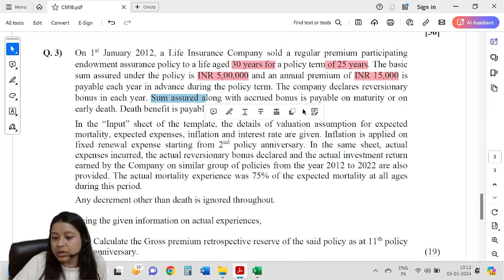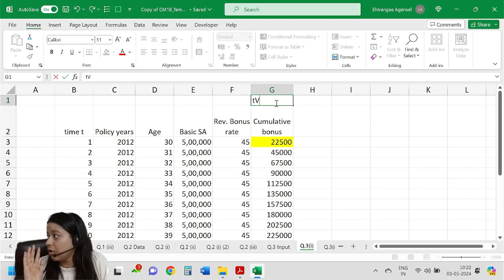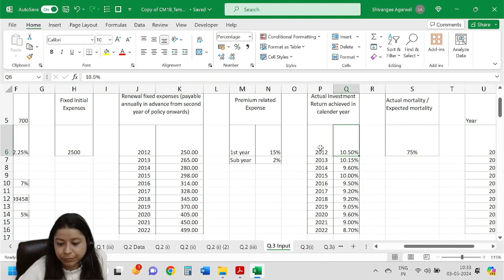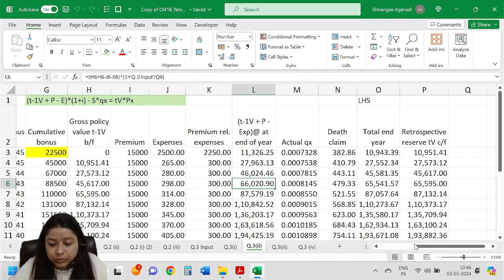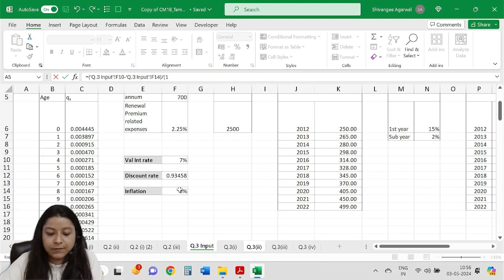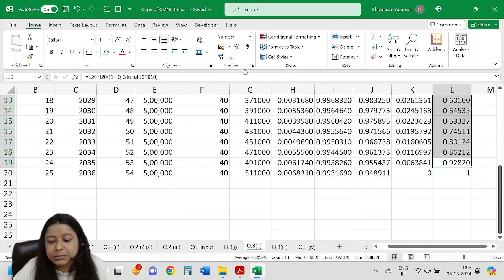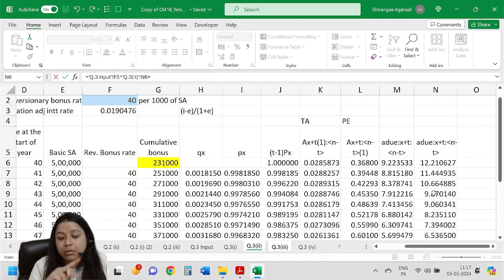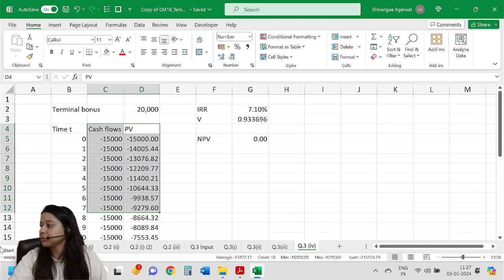CM1B NOVEMBER 2023 | Class 3 | By Shivangee Agarwal | IAI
Title: CM1B NOVEMBER 2023 | Class 3 | By Shivangee Agarwal | IAI

In this video, the faculty focuses on key topics from the CM1 syllabus. This video is the continuation of the detailed explanation and analysis of CM1 paper B of November 2023 diet from Institute of Actuaries of India (IAI).  In this video our faculty, Shivangee Agarwal has discussed various functions in excel and how to calculate reserves in case of a endowment assurance policy.

Timestamp
00:00 question 3(i)
29:42 question 3(ii)
59:34 question 3(iii)
01:04:12 question 3(iv)